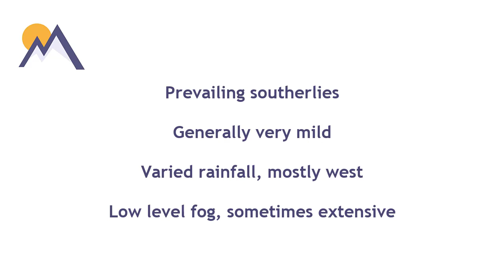Planning outlook: 6th November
Mountain weather discussion for the week ahead and beyond.